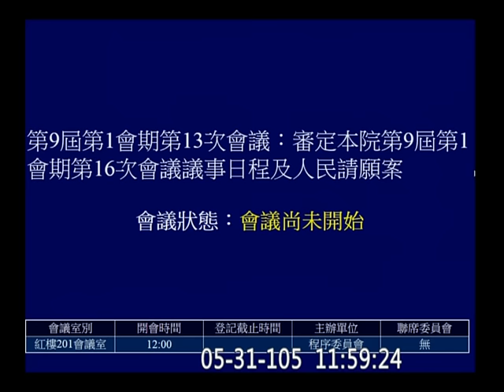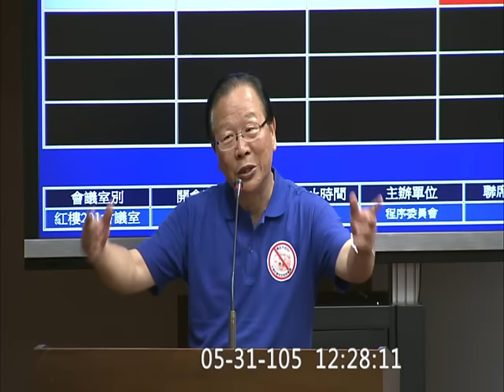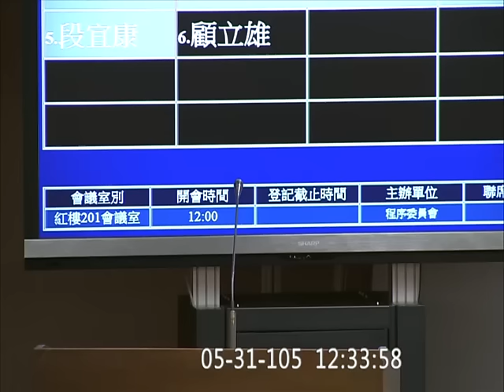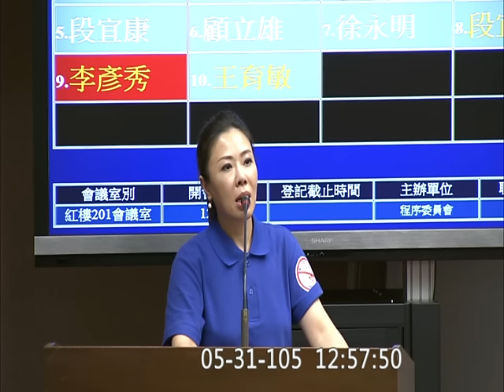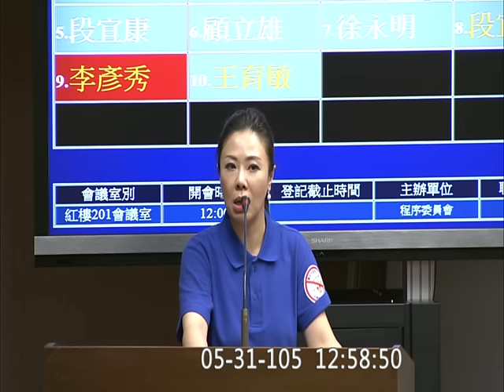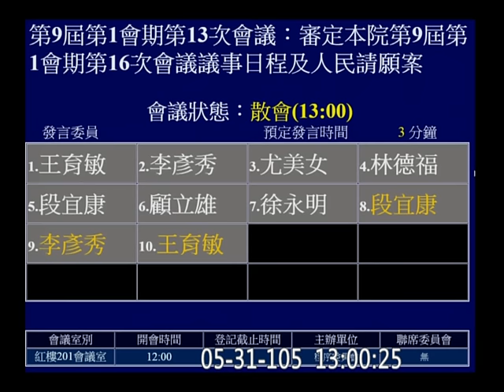20160531 王育敏 李彥秀 尤美女 林德福 段宜康 徐永明 程序委員會 f-9774 【立法院演哪齣？】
17:42
31:52
35:26
39:04
52:50
57:57 段宜康
58:35 李彥秀